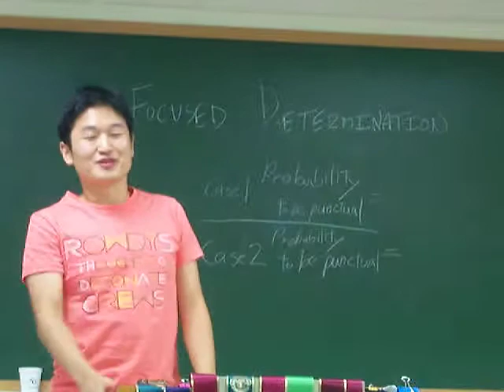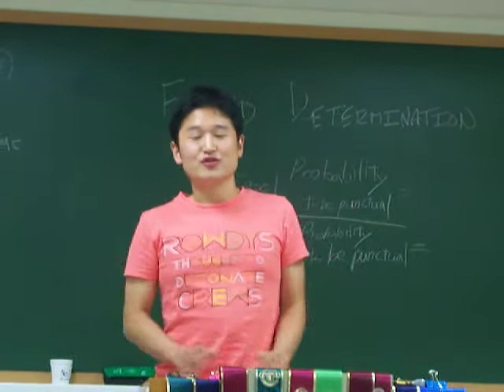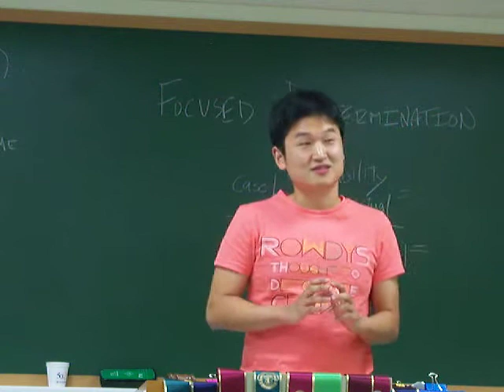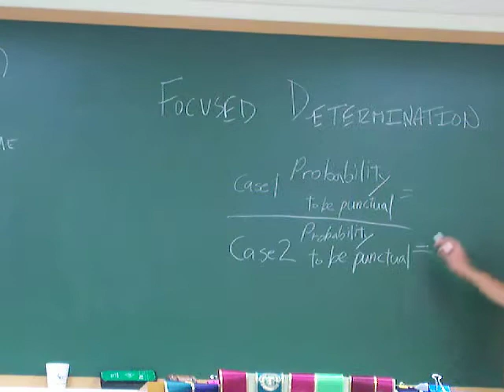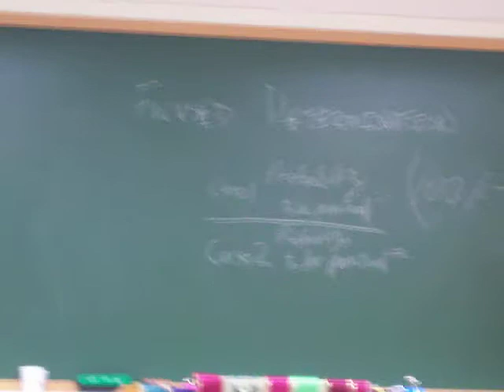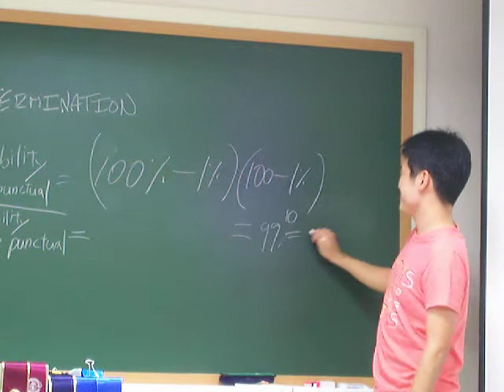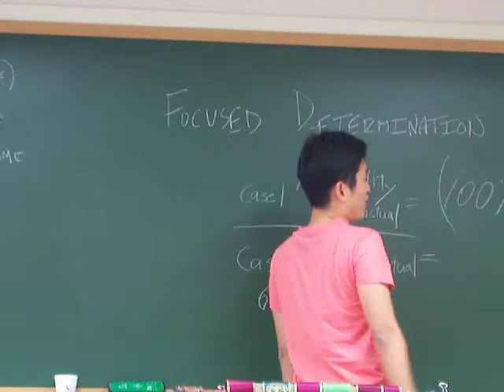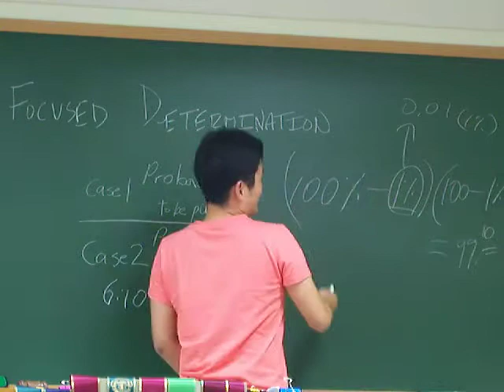Wonchul Cho- "15 Minutes Early"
#9 Persuade with Power